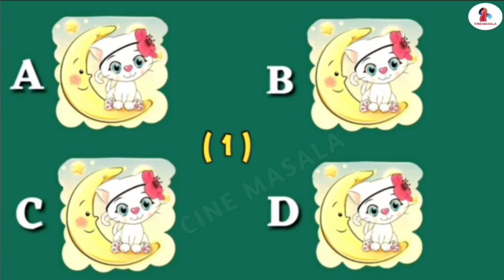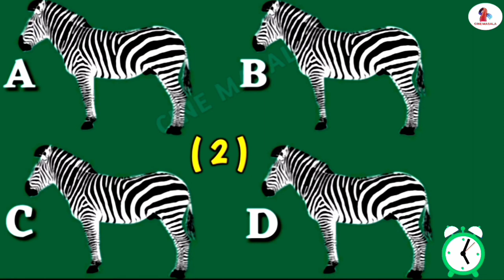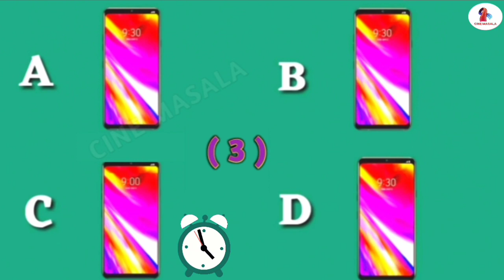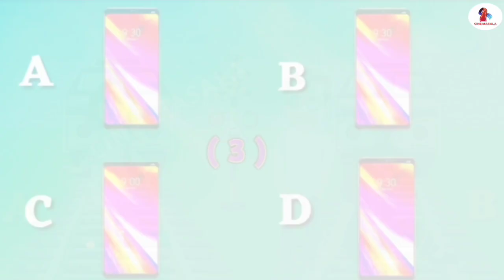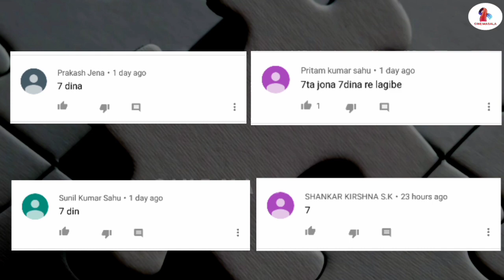ଦୁଇ ପ୍ରେମିକା ଙ୍କ ଭିତରୁ ସ୍ଵରାଜ ପ୍ରଥମେ କାହାକୁ ବଞ୍ଚେଇବେ ? ମଜାଳିଆ ଓଡ଼ିଆ ପହେଲି // Odia Jasoosi Paheli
ସ୍ଵରାଜ ପ୍ରଥମେ କାହାକୁ ବଞ୍ଚେଇବେ ? ମଜାଳିଆ ଓଡ଼ିଆ ପହେଲି // Odia Jasoosi Paheli

Odia Paheli, Odia majalia Paheli, Odia Mind Questions, Odia Mind Test Paheli, Odia Dimagi Paheli, Odia New Paheli, Odia Paheli With answer, Odia Paheliyan

Follow Us on - ( Facebook - Instagram - Twiter )